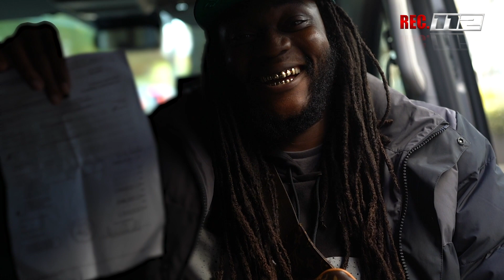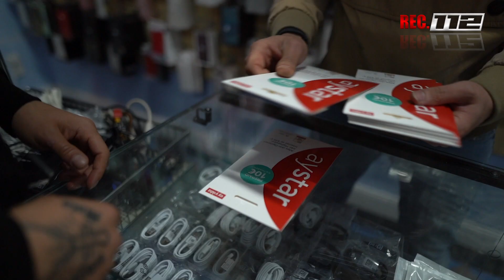WASRAP TRIP REC.112